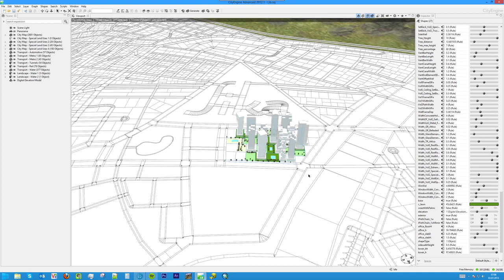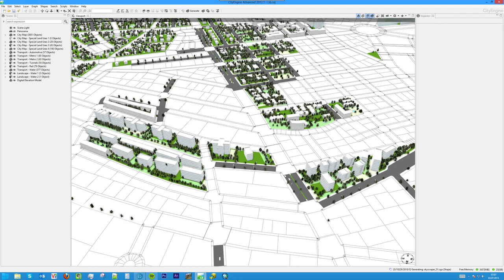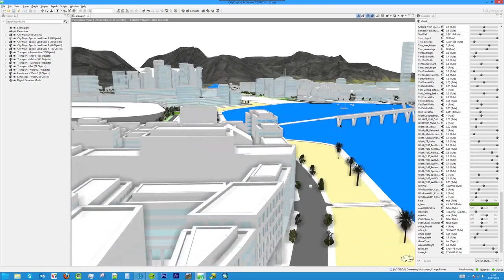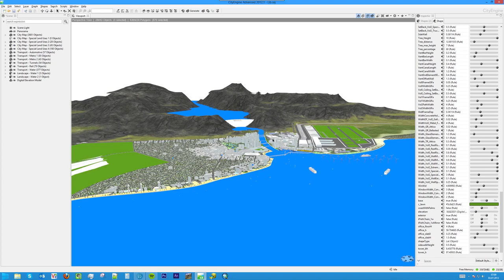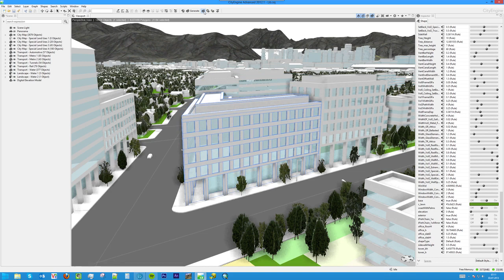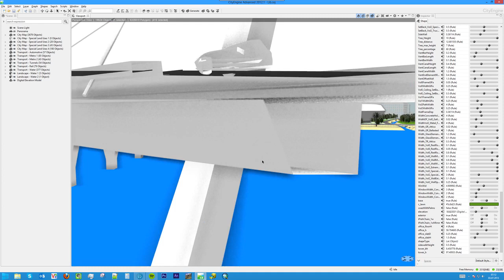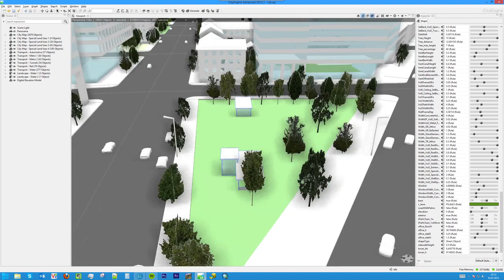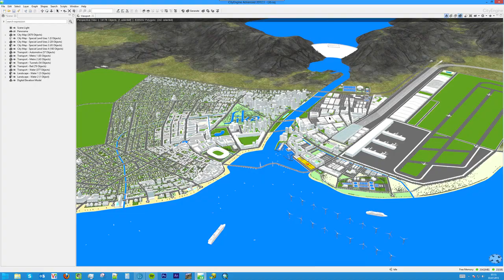Sika City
A customized city library for Sika Group.